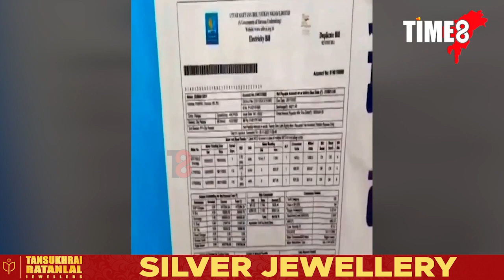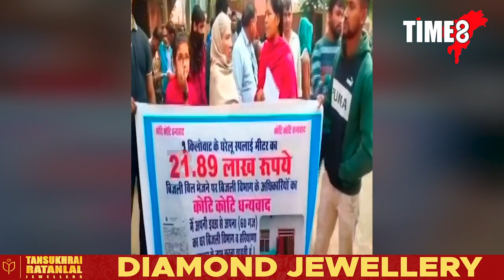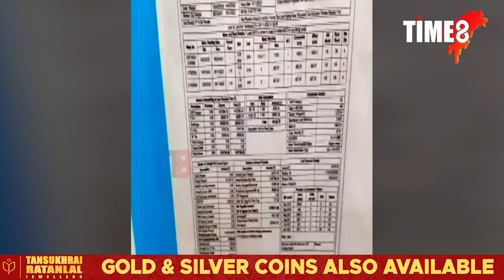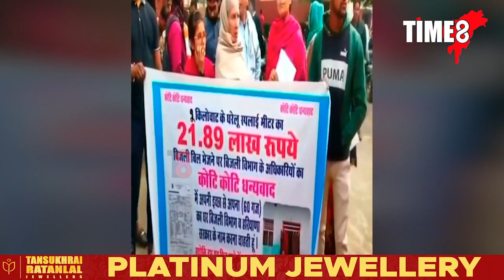৬০ গজৰ এটা সৰু ঘৰ। এমাহৰ বিদ্যুতৰ বিল আহিল ২১ লাখ টকা।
৬০ গজৰ এটা সৰু ঘৰ।  এমাহৰ বিদ্যুতৰ বিল আহিল ২১ লাখ টকা। অঞ্চলত বজালে ঢোল, ৰাইজক বিলালে মিঠাই।